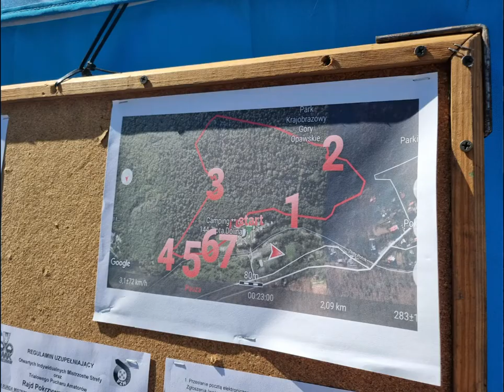Trial - Zawody Pokrzywna 2021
Zawody Trialowe 08.2021